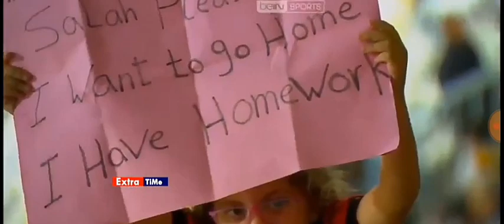Salah Goal Égypte vs Tunisie 3-2 16-11-2018